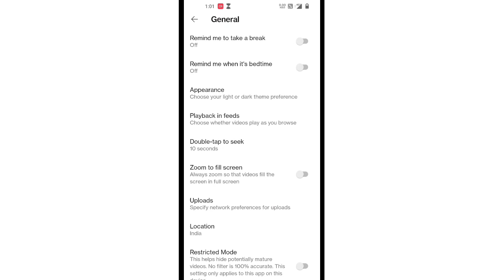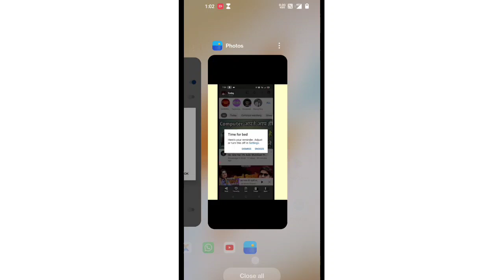YouTube per remind me to take a break क्या है?